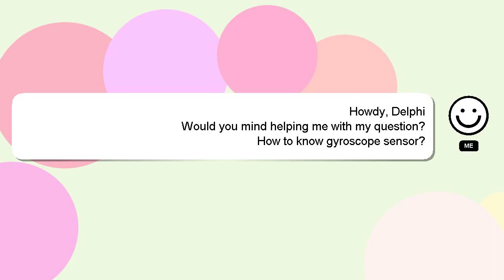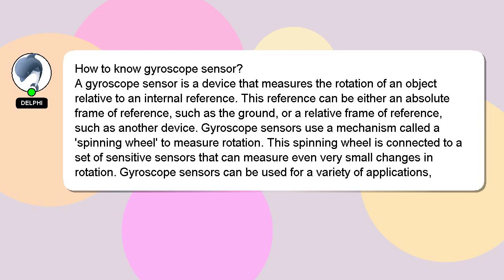How to know gyroscope sensor?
Here's a short introduction about myself, Hello there, my name is Delphi. Allow me to support you in answering your questions. - How to know gyroscope sensor?

Let me know if you have more specific questions or concerns by leaving a comment or starting a chat. Your answer will be recognized and valued, and I will 'heart' it to show my appreciation.

*2 What we are experimenting :*